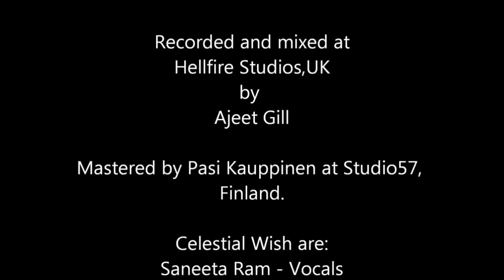Celestial Wish - Paid In Full - Drumming by Michael Brush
Recorded during the recording session for the album "A Tribute To Sonata Arctica" in February 2015. This was the only take that was filmed thus why some of the drum parts on the final mix are different.